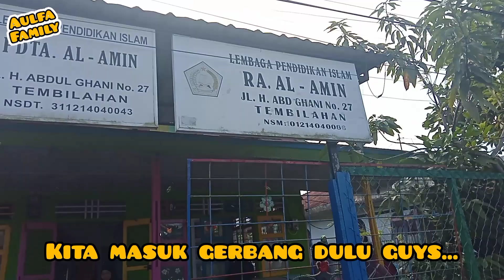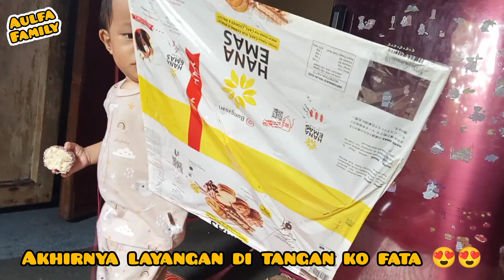MASYAALLAH SEKOLAH SUDAH DIMULAI - OPEN NEW STORY - AULFA FAMILY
Assalamualaikum guys.
kembali lagi di channel Aulfa Family

channel ini berisikan kegiatan harian keluarga Aulfa, dari vlog, memasak, mukbang, traveling, edukasi, atau permainan, sebagai dokumentasi keluarga dan juga media hiburan bagi yang nonton.

semoga channel ini bisa memberikan edukasi bagi para penonton atau pun hanya sekedar hiburan.